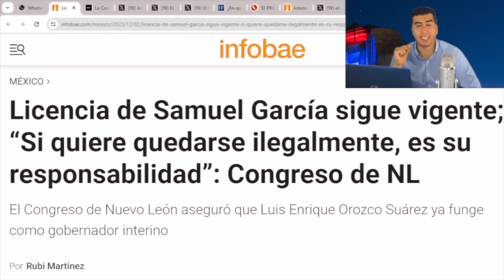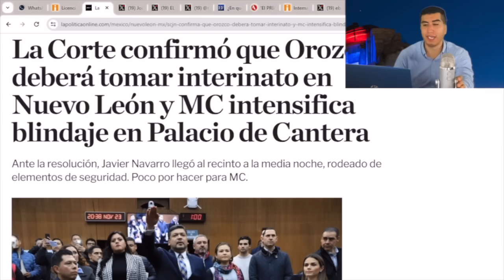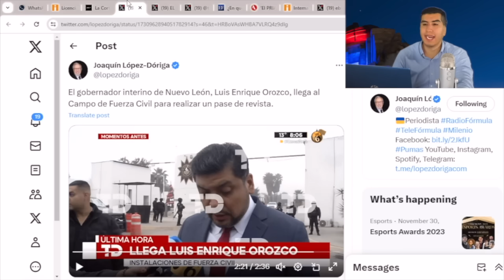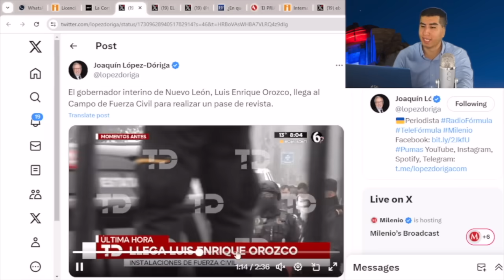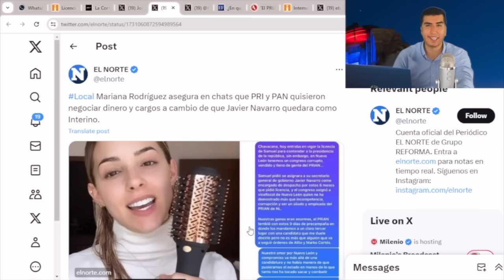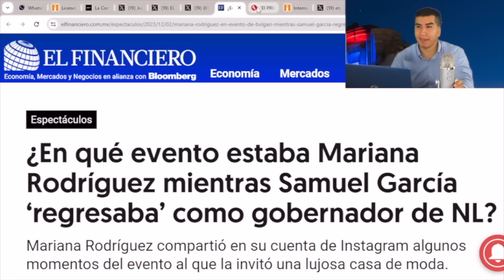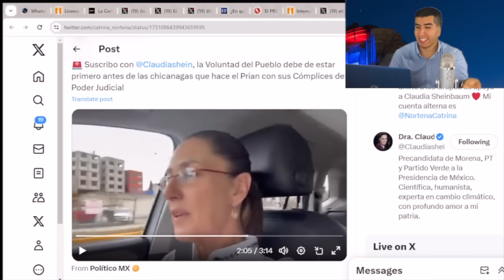Marcelo a Punto De Traicionar y Ser Candidato Por MC! Negocia Con Dante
No te pierdas nuestro video anterior: SAMUEL GARCÍA SE VA DE N4CHAS ¡ALFARO Y COLOSIO LO TRAICIONAN POR LA ESPALDA!